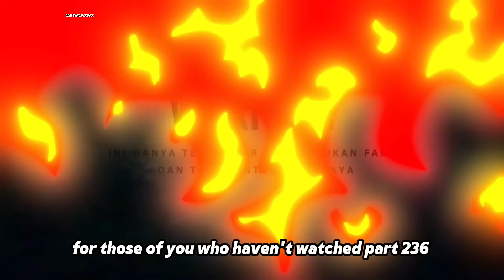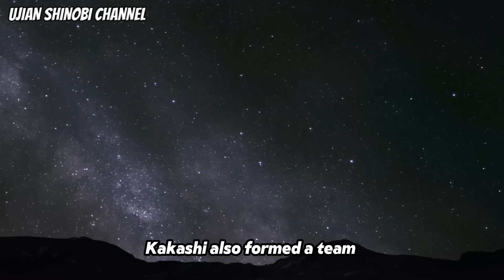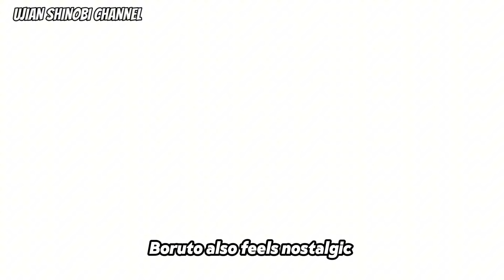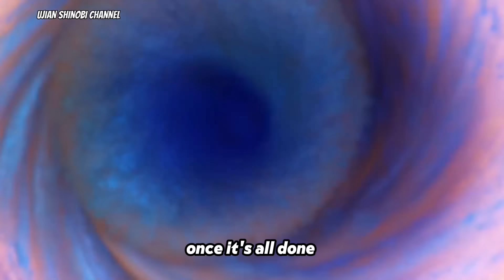Boruto Episode 300 Bahasa Indonesia Boruto Two Blue Vortex Chapter 11 - SANG DEWA KEMATIAN Part 237